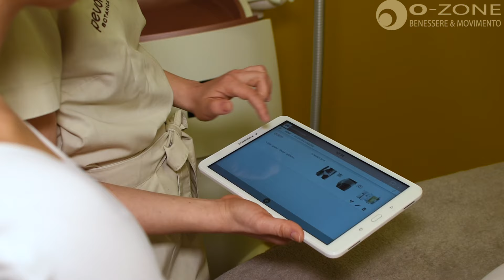LPG Milano - Alliance LPGym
Il programma Corpo basato su 4 azioni:
- eliminare il grasso
- rassodare la pelle
-levigare la cellulite
-rimodellare le forme,

in modo naturale e totalmente indolore!